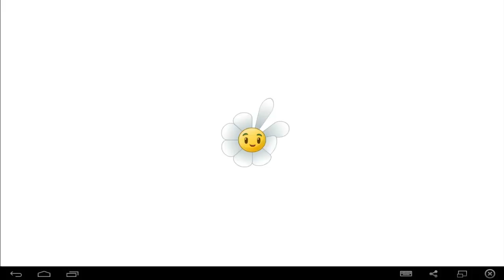PLANTS VS. ZOMBIES 2 • #107 - Trottel-Tazmani | Let's Play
Tower-Defense-Spiel von PopCap Games [2010]

» Das Spiel findet ihr sowohl im Apple App Store, als auch im Google Play Store. Um es auf dem PC zu spielen benötigt ihr die Software Bluestack!